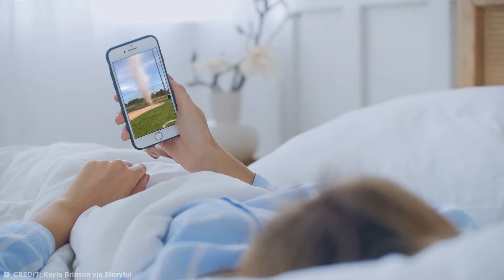Coisas Que Você Verá Pela Primeira Vez Na Sua Vida - Parte 31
Prepare-se para se surpreender enquanto damos uma olhada em mais algumas coisas que você vai ver pela primeira vez na sua vida - parte 31!